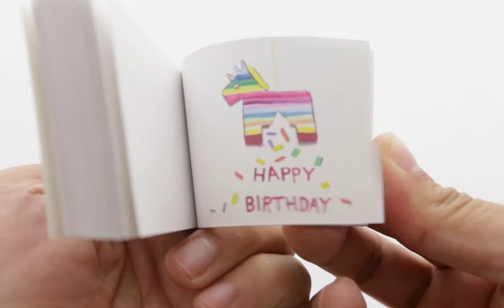happybirthdaypinata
Flipbook of piñata breaking to reveal the words "Happy Birthday."